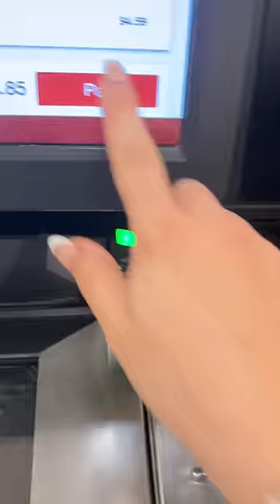Run errands with me